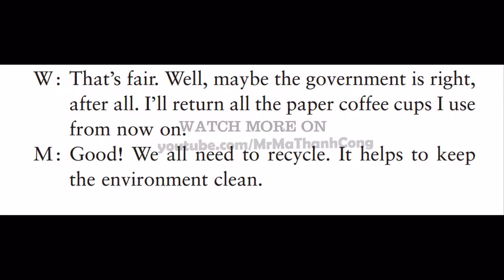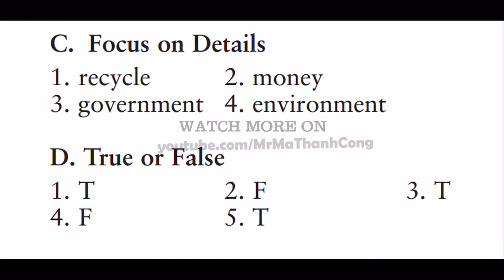Let's Recycle (Unit 02, Listening Practice Through Dictation 1)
Bộ tài liệu luyện nghe tiếng Anh "Listening Practice Through Dictation" là một món quà dành cho những quý bạn có mong muốn và quyết tâm học tiếng Anh thật sự nghiêm túc, hiệu quả.

Cảm ơn anh Doremon (Phan Ngọc Quốc) đã chia sẻ! Mời quý bạn nghe và luyện tiếng Anh.

Trân trọng!